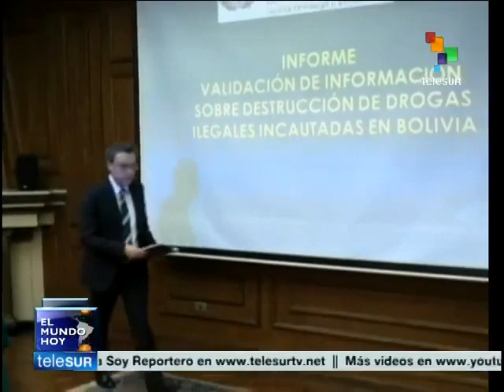UN satisfied with Bolivia's efforts to fight drug trafficking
According to the United Nations Office on Drugs and Crime (UNODC), the efforts undertaken by the Bolivian government in the fight against drugs are satisfactory. teleSUR